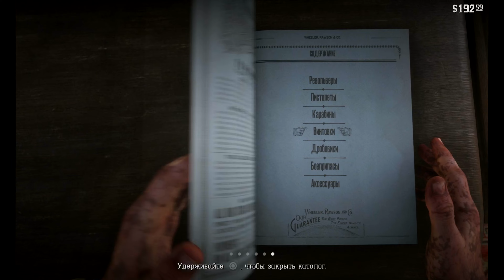RDR 2 Нас відстежили пора тікати 13 серія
Red Dead Redemption 2 — пригодницька відеогра у відкритому світі в стилі вестерн. Ігровий процес відбувається з виглядом від третьої, або від першої особи, а гравець керує Артуром Морґаном — авантюристом членом банди Ван дер Лінде. У грі представлений як самітний, так і мережевий режими[4].

Гра повертає і глибоко вдосконалює механіки попередньої гри, як-от битви, стрілянина, система честі та багато іншого. Вона також має багато нових функцій, а саме стрільбу з двох рук та плавання.

Гра зосереджується, в основному, на виборах гравця в сюжетах та місіях. Деякі моменти історії дають гравцям можливість прийняти або відмовитись від додаткових місій та сформувати сюжет заснований на своїх виборах. Під час першого огляду IGN, на тему про те, як вибір гравців може впливати на взаємодію та місії, Роб Нельсон, співголова в Rockstar North, сказав: «Ми намагаємося надати вам варіанти в рамках багатьох місій, щоб вибрати, як ви підійдете до цього, чи будете ви першими відправляти своїх друзів, чи вирушите самі»